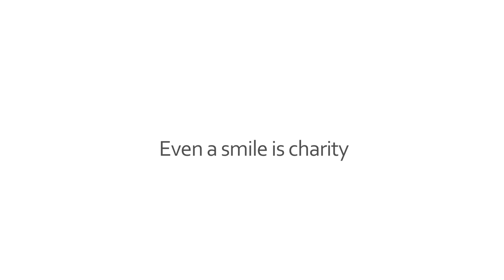MUHSEN : Muslims Understanding & Helping Special Education Needs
Please enjoy this short promo made for our Fundraiser March 7th in Dallas, TX!

Muhsen is an organization founded by Sh. Omar Suleiman to raise Awareness, Accommodation and Acceptance of people with Disabilities.

To learn more, please visit Muhsen.org